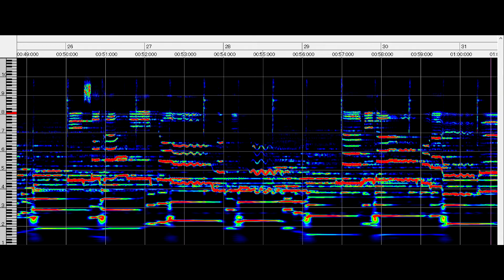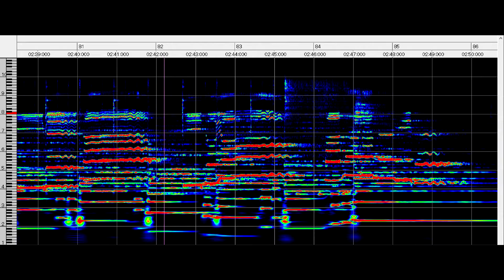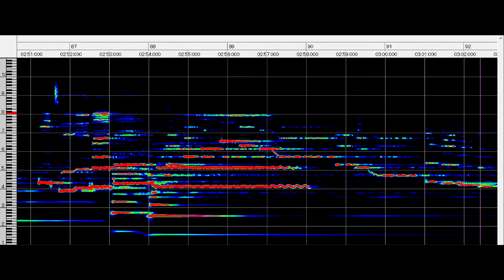岩崎宏美 この想いをあなただけに 解析グラフ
作詞: Luciano Beretta    作曲:Alberto Anelli    訳詞:なかにし礼
1979年3月9日発売  洋楽カバーアルバム「恋人たち」収録
音源:2007年復刻盤CD